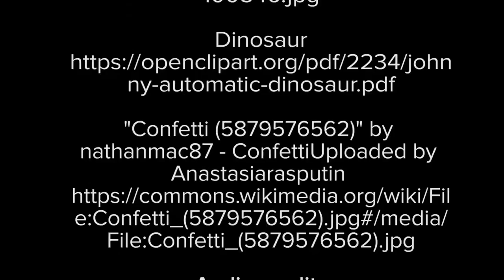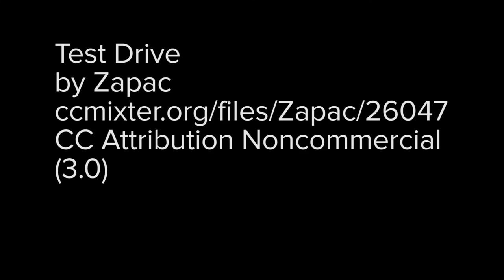September 18 ELT podcast presentations: Part 3, Wayne Schlingman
Wayne Schlingman describes Space in Your Face podcast